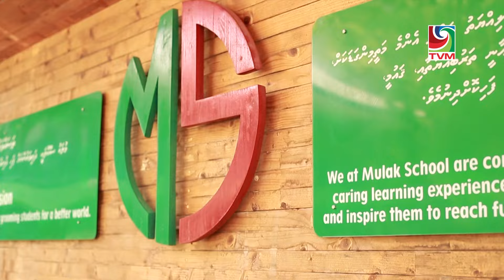Kudhinge Captain - Episode 4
A dynamic program that delves into the lives of extraordinary school captains, unveiling their remarkable leadership qualities.

A content of Television Maldives